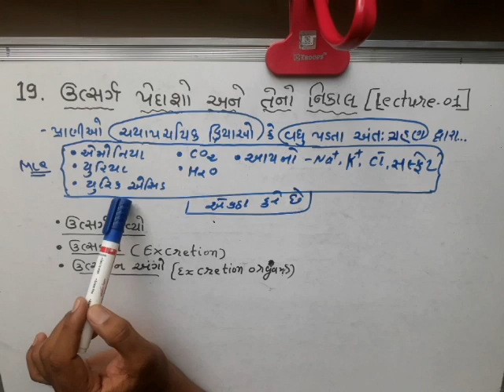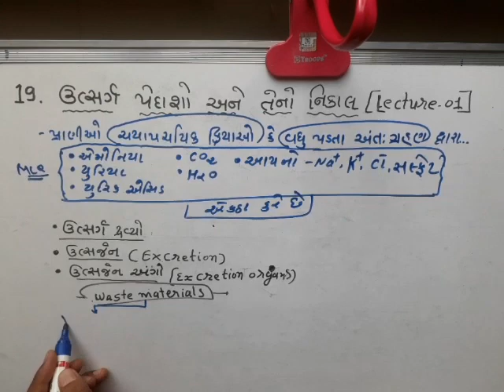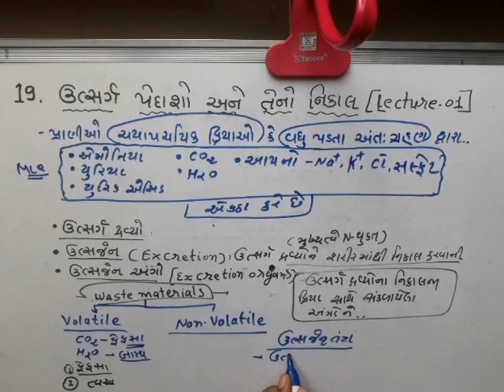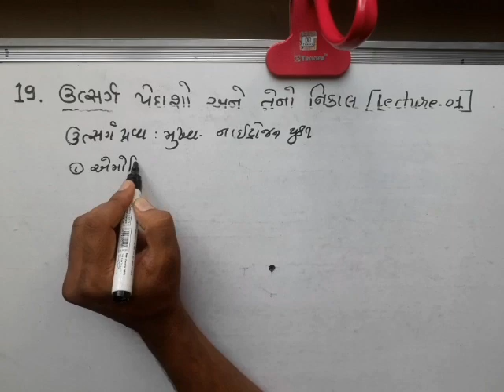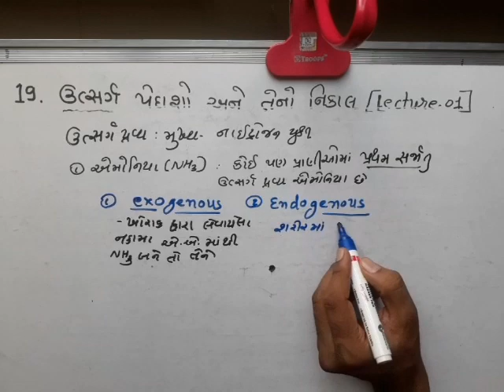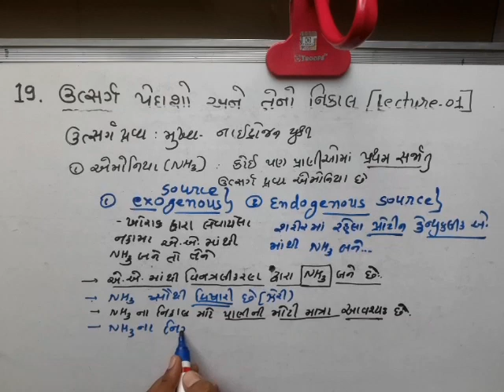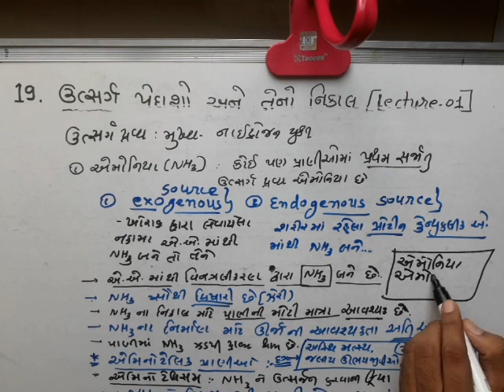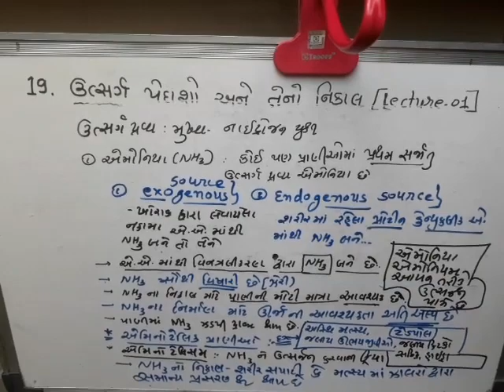11th Sci.Biology (Ch:19) Date.05.01.22